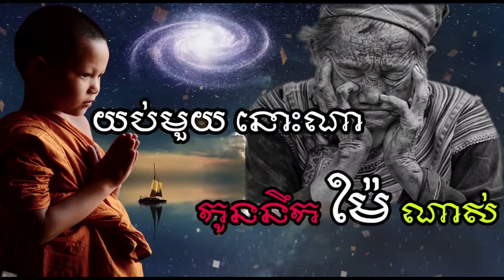យប់មួយនោះណា-កូននឹកម៉ែណាស់/មេរៀនជីវិត/កំណាព្យអប់រំ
សូមស្វាគម៌មកកាន់ឆាណែល

ABA  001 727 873 (OUK SOKSEREIVOTANAK)
WING 01665450 (Soksereivotanak Ouk)

សូមអរគុណ!

ដោយសេចក្តីគោរពស្រឡាញ់
ពីខ្ញុំបាទ
អ៊ុក សុខសិរីវឌ្ឍនៈ